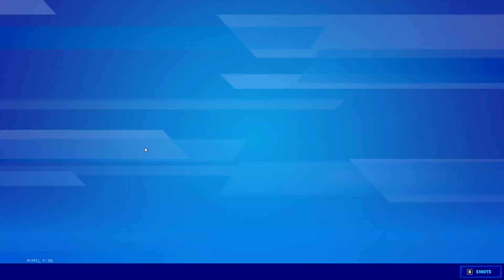😈 J'suis imposteur, sauf que @Fortnitecnull ne le sait pas. (Fortnite)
AHAHAHAHAHAHA !!! JE SUIS DIABOLIQUE !!! MOUHAHAHAHAHAHAHA !